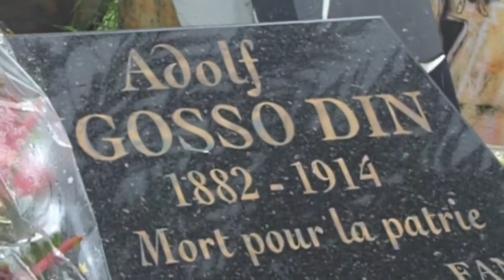Cultural Festival of the Sawa People of Cameroon - EP.2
See how Cameroonians especially those of the Sawa culture, celebrate this annual festival on the streets of Douala, Cameroon to remember the heroic act of Independence historic figures notably Rudolf Douala  Manga Bell --- executed in 1914 for resisting German Colonial rule. | If you're of the Sawa ethnic group in Cameroon, please Raise your Hand in celebration of your culture...

***  Follow my experiences on the road by joining me on Instagram,  @ Camer Travel Show -